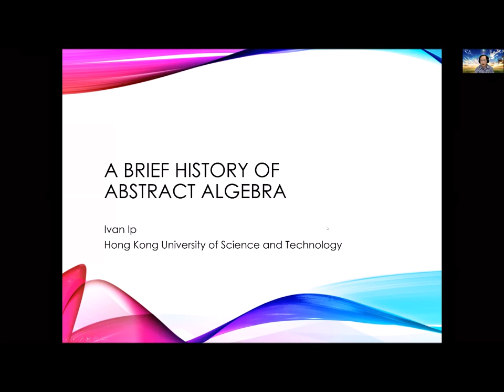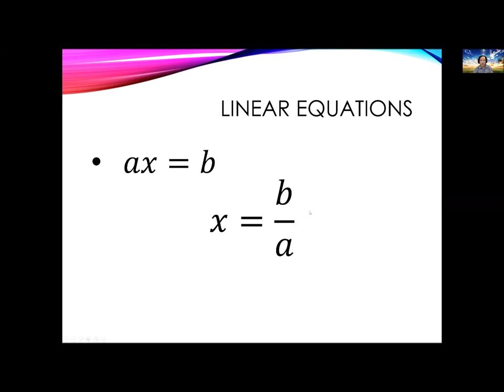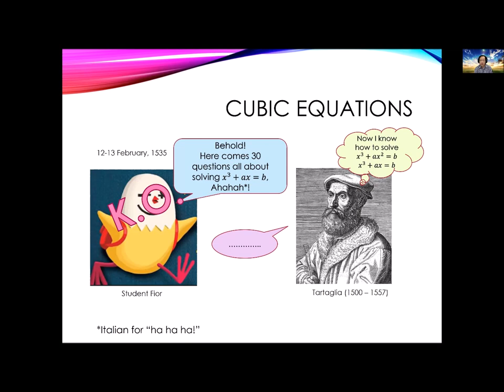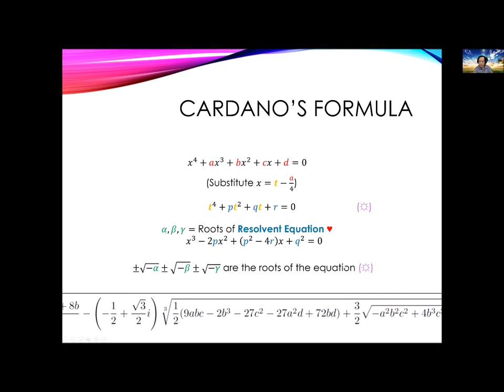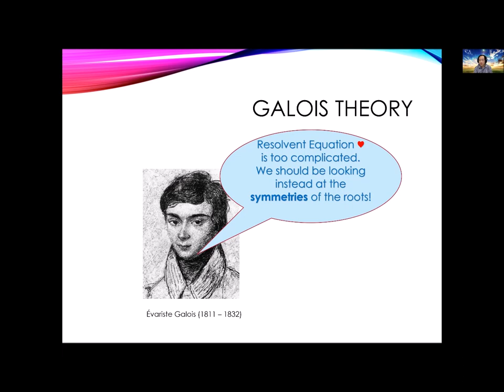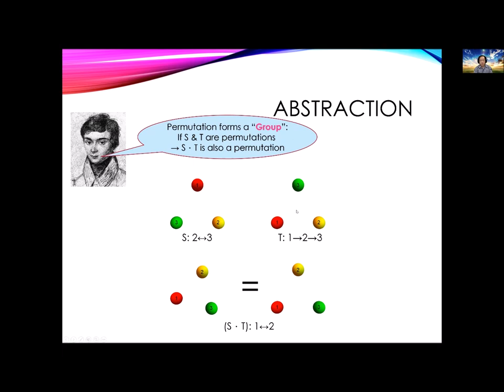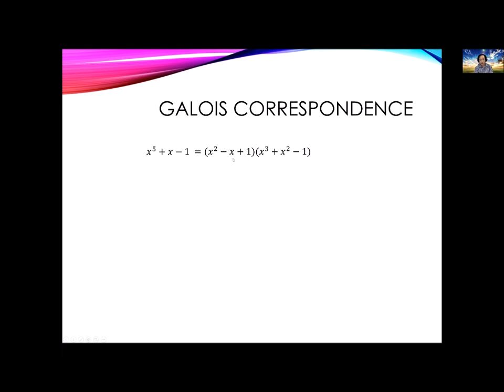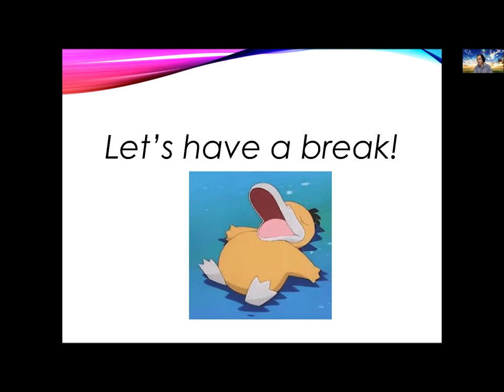A Brief History of Abstract Algebra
HKUST MATH2131: Honors in Linear Algebra and Abstract Algebra I
Introductory Lecture #0 on Zoom. 2020 Sept 08.

This talk is adapted from a public science talk for Hong Kong high school students. We give an overview of how modern mathematics was evolved from equation solving to the study of abstraction.